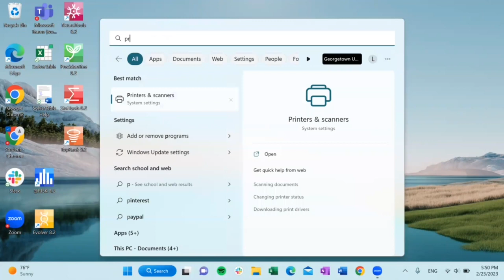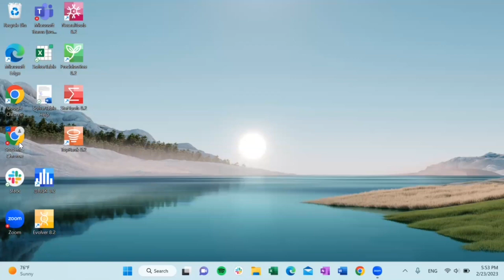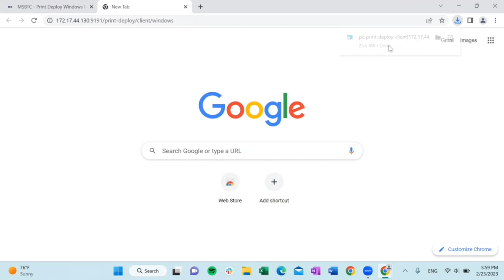Installing New Print Deploy System on a PC